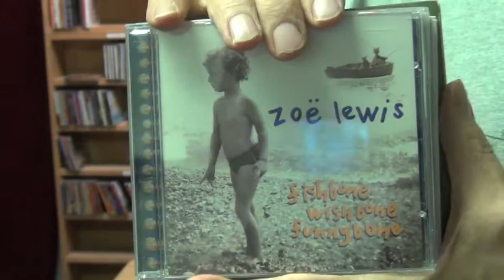Zoe Lewis - Never Too Old - WLRN Folk Music Radio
Zoe Lewis on Folk & Acoustic Music with Michael Stock on WLRN Radio 1/31/16  Never Too Old   Miami, Florida